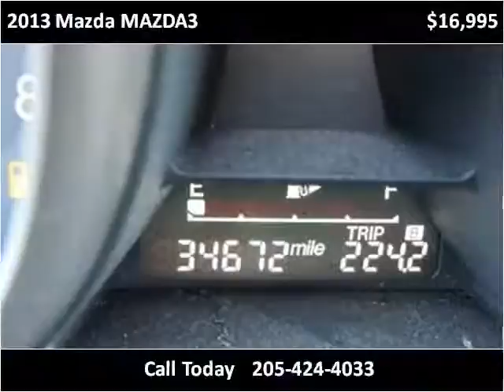2013 Mazda MAZDA3 Used Cars Birmingham AL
This 2013 Mazda MAZDA3 is available from Anthony Underwood Automotive.